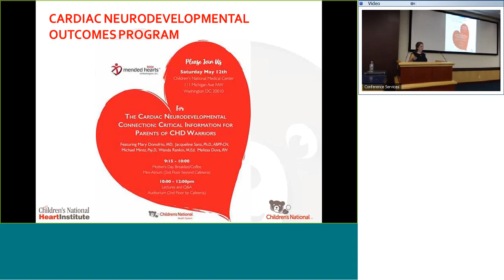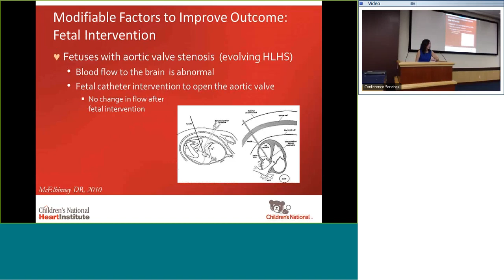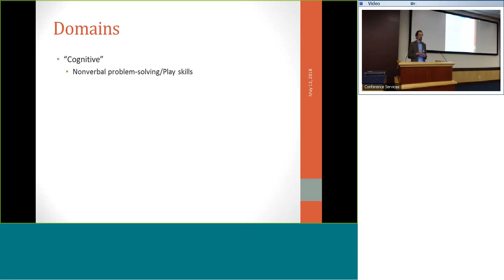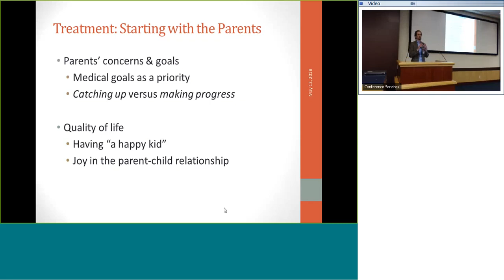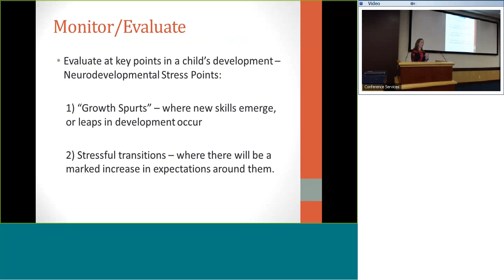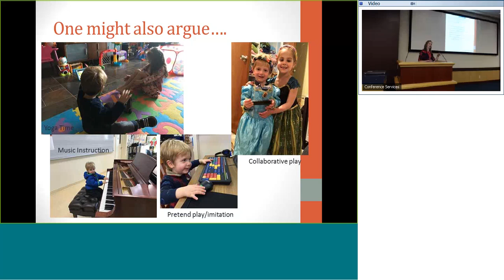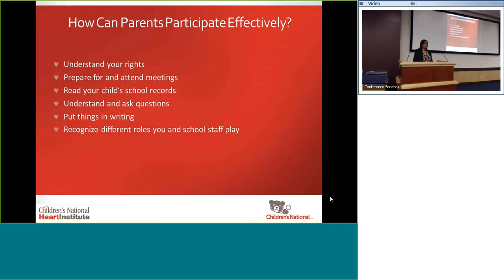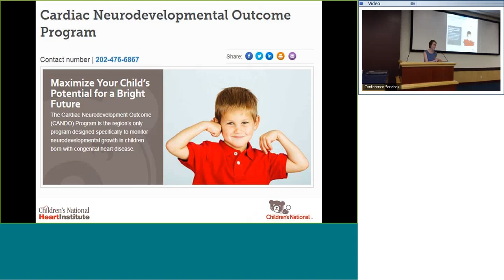Cardiac Neurodevelopmental Connection Critical Information for Parents of CHD Warriors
Experts from the Cardiac Neurodevelopmental Outcome Program talked to families of congenital heart disease (CHD) warriors at a Mended Little Hearts of Washington, D.C., meeting held at Children's National in Spring 2018.